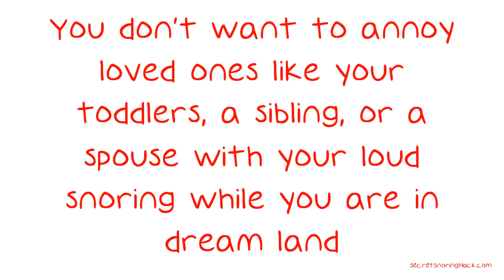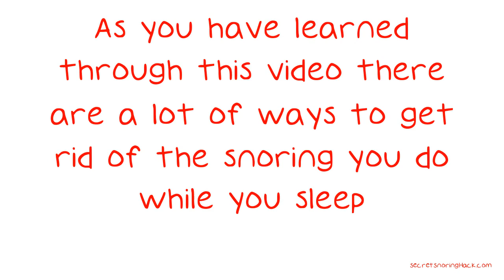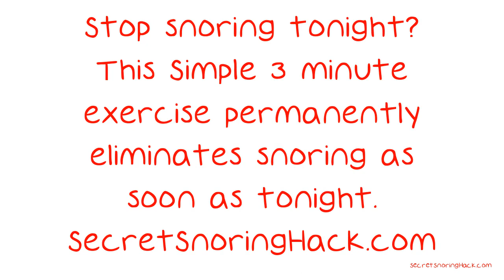Great Guide On How To Get Rid Of Snoring.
Great Guide On How To Get Rid Of Snoring. There is plenty to be worried about if you're constantly snoring in your sleep. You don't want to annoy loved ones like your toddlers, a sibling, or a spouse with your loud snoring while you are in dream land. If you want to learn how to get rid of some of the snoring you do while you sleep then read through this video and see what you can do to do just that. In the four or five hours before you go to bed for the night, you should avoid consuming alcoholic beverages.